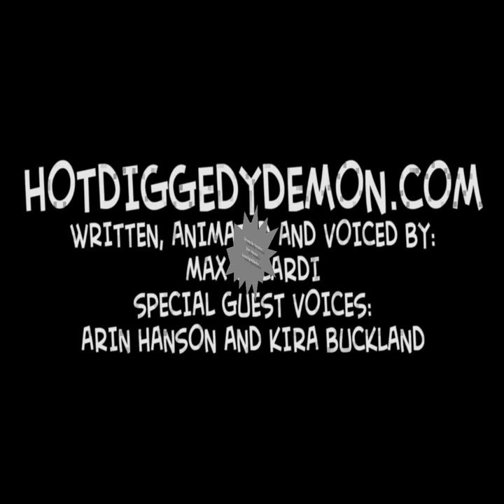APPLE.MOV [German] ©HOTDIGGEDYDEMON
Ein Cartoon von HOTDIGGEDYDEMON

Weibliche Charaktere die auch weiblich klingen,